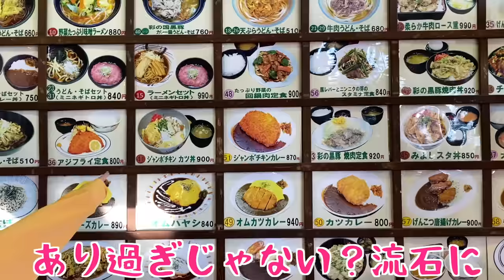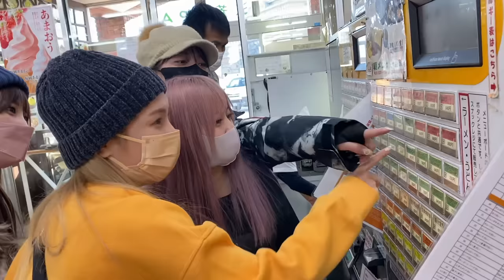【初メン】男女の仲良しグループでスノボ旅行したらハプニング続出！！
編集・企画　ありしゃん

💛ありしゃん💛（黄色担当）

💙さおりん💙（青担当）
さおりんInstagram：@funacky325

ファンの呼び名：笑狂⚔
（ヘラギャンって呼びます）
（毎日エゴサしてるんで沢山書いてください）

iTunesやLINEMUSICで配信中！！！